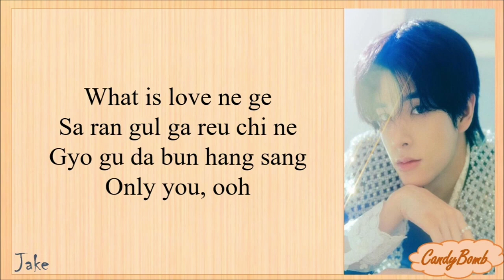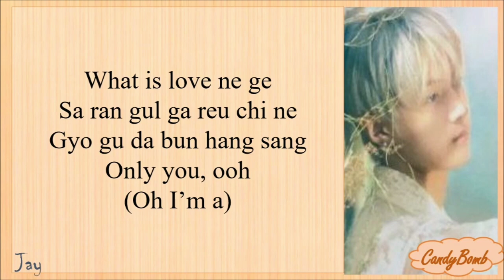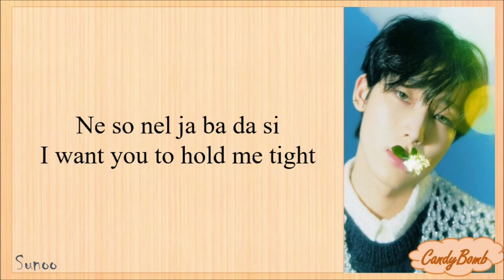ENHYPEN - STILL MONSTER EASY LYRICS KARAOKE VERSION